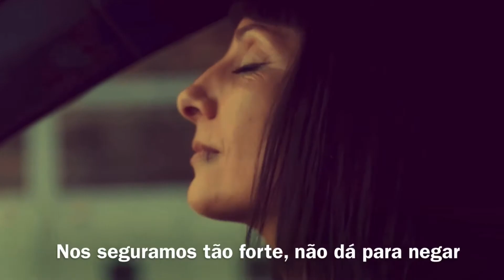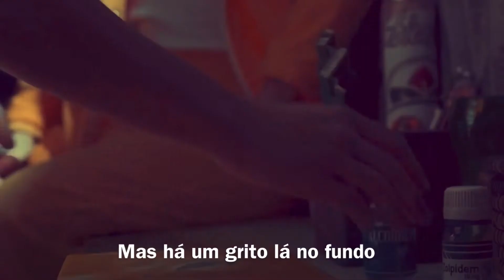Sia - Bird Set Free (tradução) Legendado Alicia & Zulema Zahir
Vis a vis El oasis em breve na Netflix 👍🏻